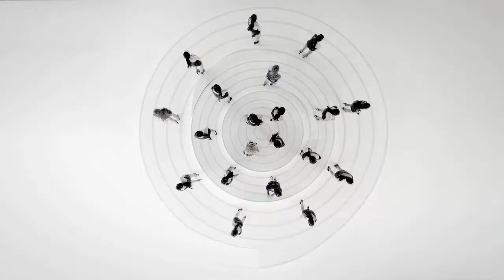Wonder Girls - Be My Baby [MV] [HD]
Wonder Girls (원더걸스) - Be My Baby (비마이베이비)

Watch "Kkab Kwon" (Jo Kwon of 2AM) dance his version of the song with the Wonder Girls:

Watch members from 2AM and 2PM show their support by dancing along with the Wonder Girls: